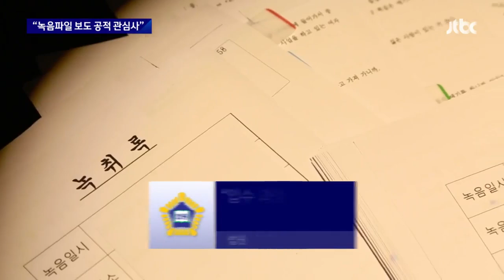"공적 관심사 해당"…법원, '돈봉투 녹음파일' 방송금지 가처분 기각 / JTBC 뉴스룸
법원이 민주당 전당대회 돈봉투 의혹과 관련한 JTBC의 '녹음파일' 보도를 막아 달라는 이정근씨의 요청을 기각했습니다. JTBC 보도가 허위일 가능성이 낮고, 사생활이 아니라 공적인 관심사라고 했습니다.